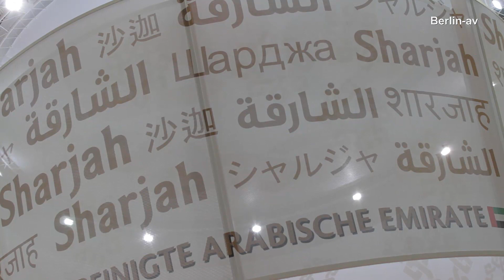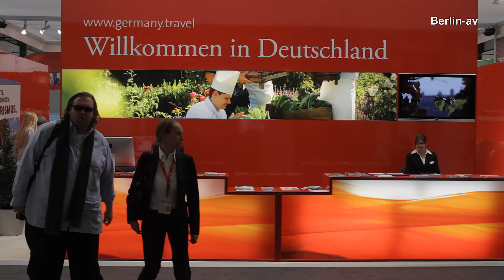Internationale Tourismus Börse ITB Berlin 2012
Seit 46 Jahren findet die beliebte Reisemesse in Berlin statt. In diesem Jahr präsentieren sich 11.000 teilnehmende Aussteller aus der ganzen Welt.

The worlds leading Travel Trade show in Berlin 2012.